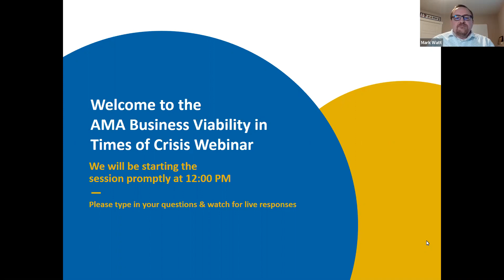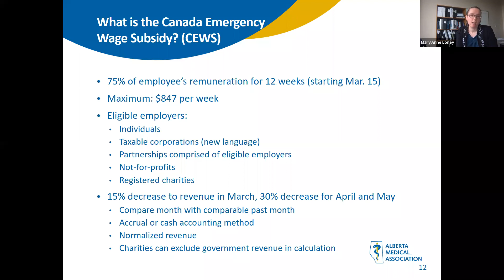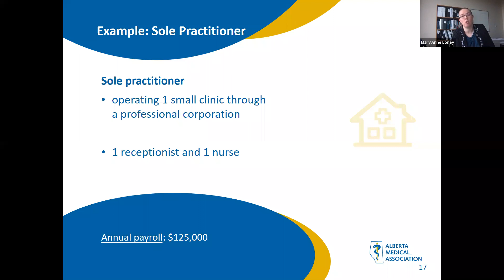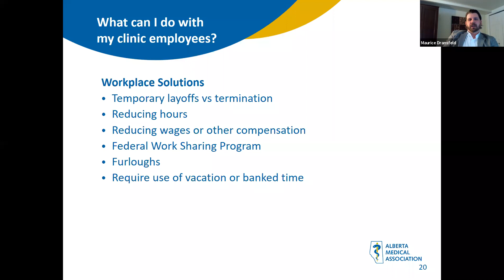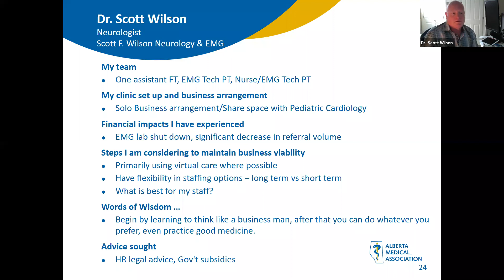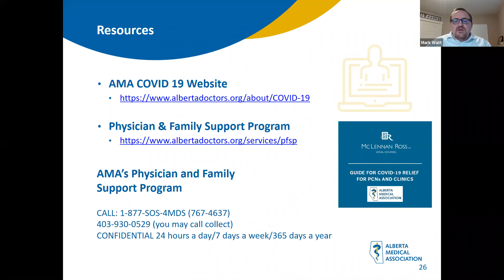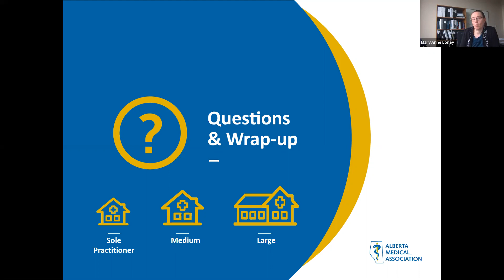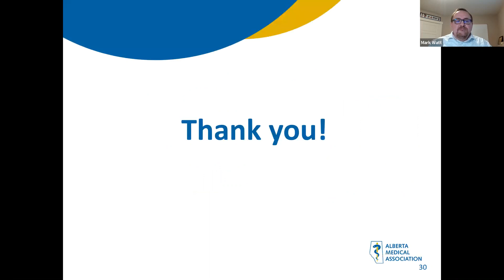Business Viability in Times of Crisis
Physicians are facing considerable business viability pressures from the impacts of both the COVID-19 pandemic and the government’s unilateral implementation of their Physician Funding Framework.  In an effort to simplify and coordinate information, the AMA has assembled subject-matter-experts to create a simplified and practical source of truth for government subsidies and human resource practices.